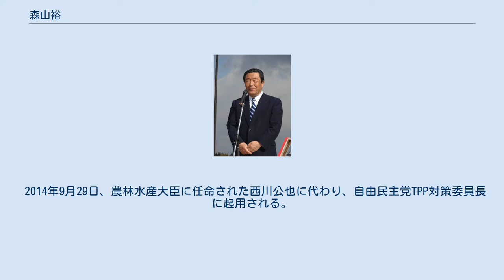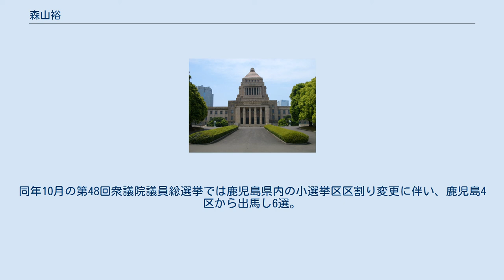森山裕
森山 裕（もりやま ひろし、1945年4月8日 - ）は、日本の政治家。
自由民主党所属の衆議院議員（6期）、自由民主党国会対策委員長（第57代）、自由民主党鹿児島県連会長。
 農林水産大臣（第59代）、財務副大臣（第1次安倍改造内閣・福田康夫内閣）、財務大臣政務官（第1次小泉第1次改造内閣）、自由民主党TPP対策委員長、衆議院農林水産委員長、参議院議員（1期）、鹿児島市議会議長、鹿児島市議会議員（7期）等を歴任した。
名前の正しい表記は「しめす偏に谷」の𥙿。
自民党の農林族議員の代表格として知られた。
 鹿児島県鹿屋市生まれ。
中学校卒業後、鹿児島県立鶴丸高等学校定時制課程夜間部に入学し働きながら通う。
1964年に鶴丸高校夜間部が鹿児島県立日新高等学校となり1965年に日新高校を卒業。
23歳で中古車販売業を立ち上げる。
1975年4月、鹿児島市議会議員補欠選挙で初当選し、以後1998年まで7期連続で当選。
1982年より鹿児島市議会議長。
 1998年、第18回参議院議員通常選挙に鹿児島県選挙区（定数2）から自由民主党公認で出馬し、当選。
この選挙で自民党は井上吉夫、森山の2人を鹿児島県選挙区で擁立し、9年ぶりに2議席を独占した。
2002年、第1次小泉第1次改造内閣で財務大臣政務官に任命された。
 2004年4月、山中貞則の死去に伴い施行された鹿児島5区の補欠選挙に参議院議員を辞職して出馬し、当選した。
2005年7月5日、郵政国会において郵政民営化法案の衆議院本会議採決では造反し、反対票を投じる。
このため同年9月11日の第44回衆議院議員総選挙では自民党の公認を得られず、無所属で鹿児島5区から出馬し、自民党公認の新人候補らを破り再選。
 2006年11月27日、自民党に復党届を提出し、12月4日の党紀委員会で森山を含む11人の無所属議員が自民党に復党した（郵政造反組復党問題）。
2007年8月29日、第1次安倍改造内閣で財務副大臣に任命され、福田康夫内閣まで務める。
2009年の第45回衆議院議員総選挙では、鹿児島5区で民主党の網屋信介を破り、3選（網屋も比例復活）。
 2010年11月4日、TPP参加の即時撤回を求める会を結成、会長に就任（同会は2013年3月、TPP交渉における国益を守り抜く会に改称）。
2012年の第46回衆議院議員総選挙で4選。
選挙後、衆議院農林水産委員長に就任。
 2014年9月29日、農林水産大臣に任命された西川公也に代わり、自由民主党TPP対策委員長に起用される。
同年12月の第47回衆議院議員総選挙で5選。
 2015年10月7日、第3次安倍第1次改造内閣で農林水産大臣に任命され初入閣。
コメの減反制度廃止や、JAグループを束ねるJA全中の解体などの農政改革を推進する農水省の奥原正明事務次官とは意見が合わなかった。
 2017年8月3日、内閣改造に伴う党人事で自由民主党国会対策委員長に就任。
同年10月の第48回衆議院議員総選挙では鹿児島県内の小選挙区区割り変更に伴い、鹿児島4区から出馬し6選。
 2021年7月3日、国対委員長の在職日数が1431日となり、大島理森が持つ歴代最長在職記録（1430日）を抜き、単独トップに立った。